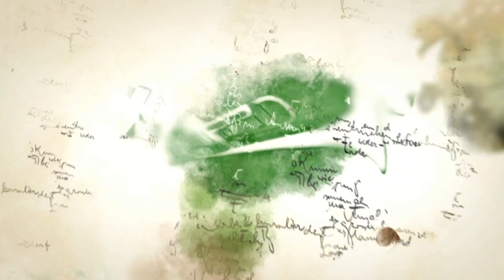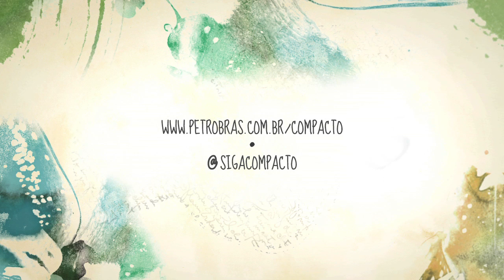Gaby Amarantos e Catarina Dee Jah - Lado A - completo | Compacto Petrobras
Segundo episódio do programa Compacto Petrobras com Gabi Amarantos e Catarina Dee Jah.

Conheça também outros projetos e vídeos do nosso canal!